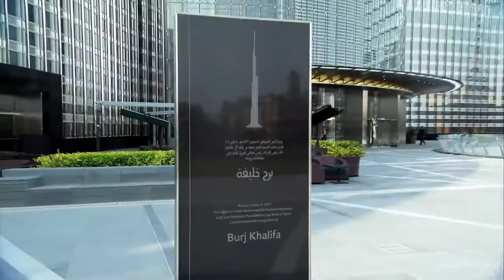Mission Impossible 4 Clip # 1 Making Of